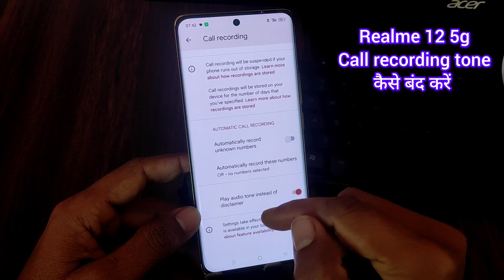Realme 12 5g me call recording audio kaise band kare / Realme 12 5g me call recording tone setting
topics-
Realme 12 5g me call recording audio kaise band kare
Realme 12 5g me call recording tone setting
Realme 12 5g me call recording save kaha hoti hai
Realme 12 5g me call recording
Realme 12 5g me call recording tone kaise stop kare
Realme 12 5g me call recording tone settings
Realme 12 5g me call recording announcement
Realme 12 5g
realme 12 me call recording kaise band karen
realme me call recording
Realme 12 5g me call recording tone kaise hataye